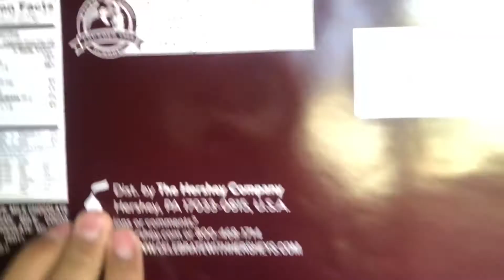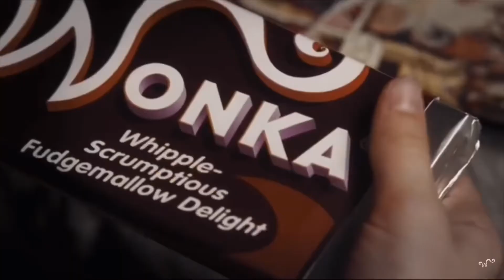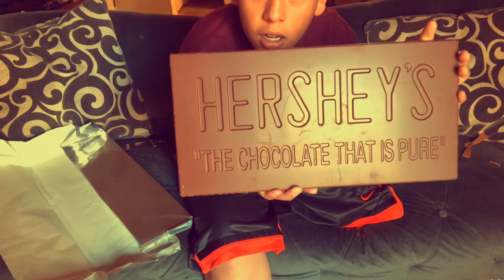3 Pound Bar Hershey UNBOTSING!! |Juan Aguirre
see you later on my next video

Bye.